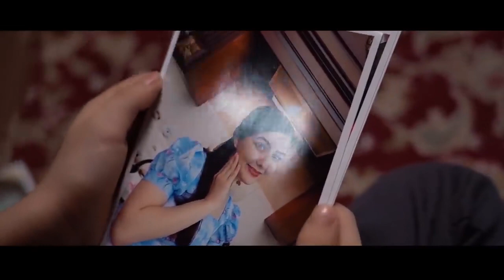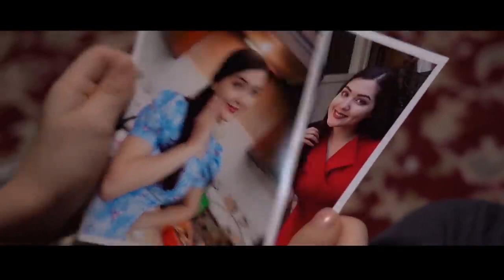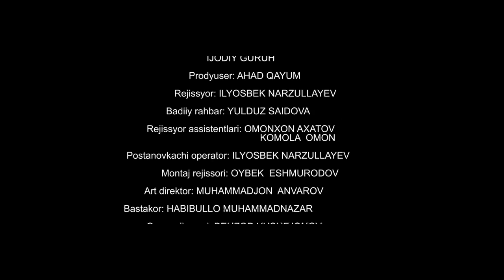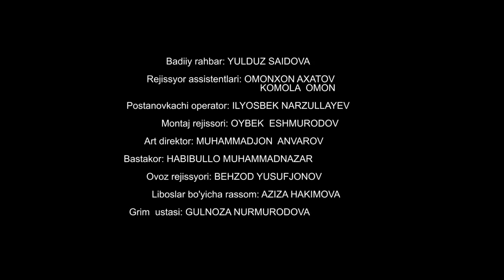Toshkentda bo'lgan voqea - UzbekFilm.